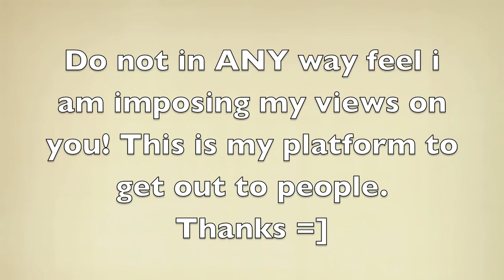☆29☆ URGENT!!!!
It is time for us to STEP OUT AND STAND OUT! i'm in a place of urgency right now before its too late, i want people to get to heaven! Woop WOOP!. ive included some websites that can help building people etc. I hope this blesses someone: